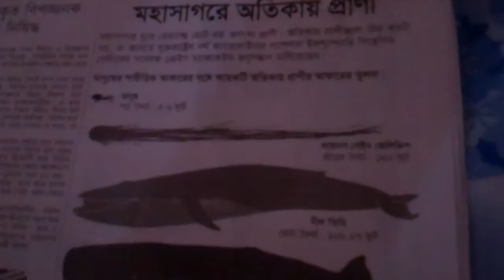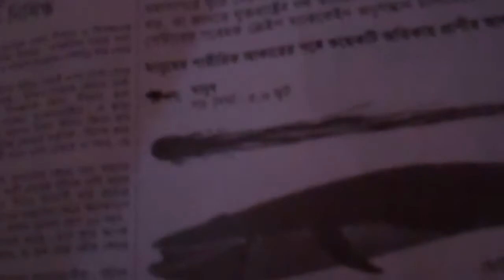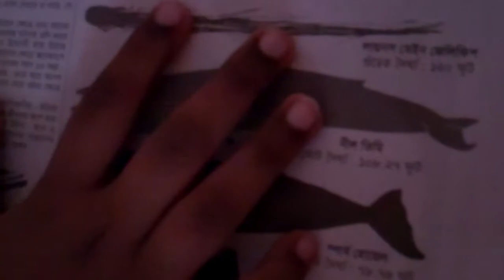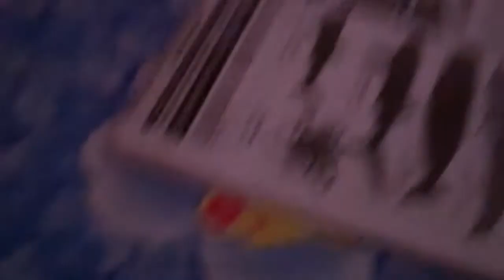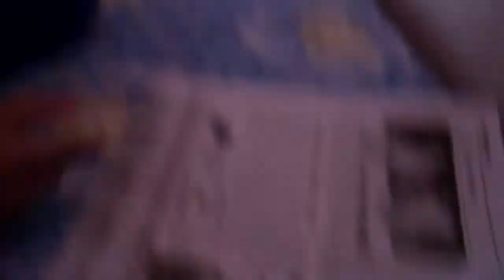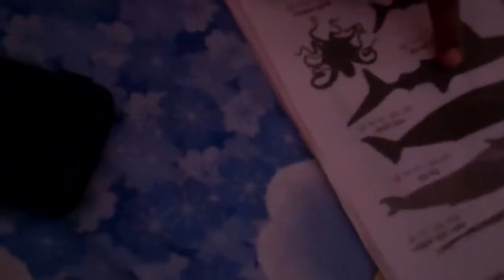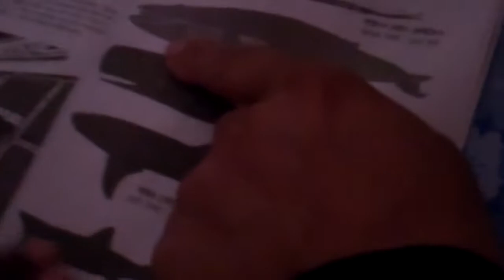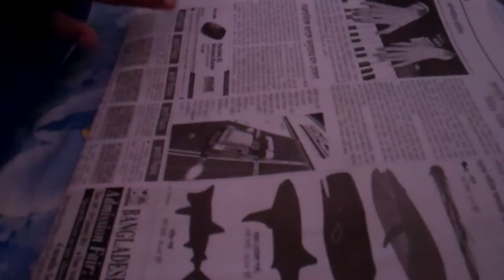Ridwan discussing about Ocean animals and more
This is an example of how integrated discussion can take place with a young child.